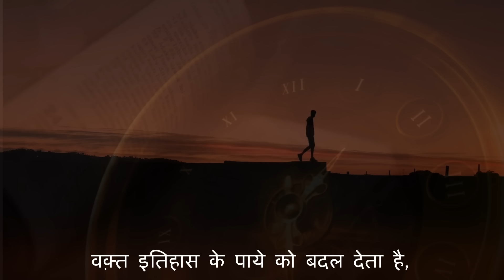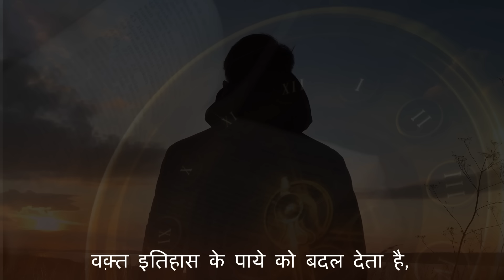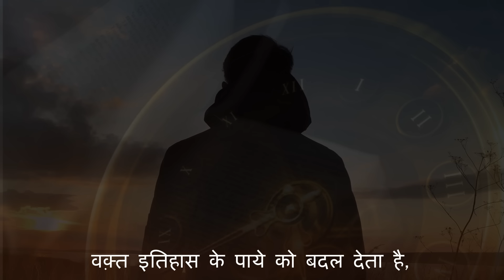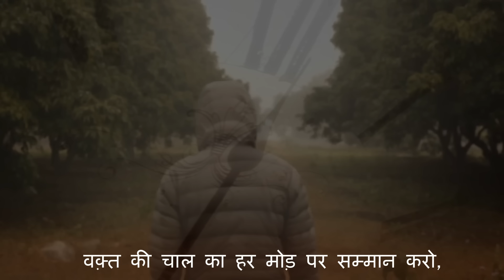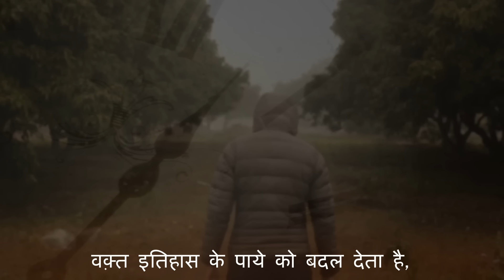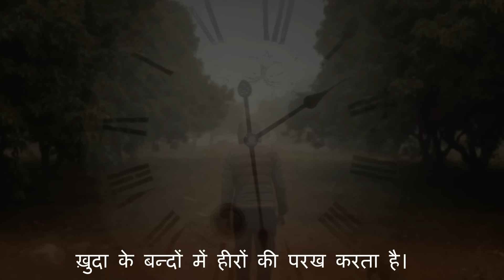Waqt Ithihaas Ke | Ustad Ahmed Hussain , Ustad Mohammed Hussain | Latest Ghazal 2022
Here's Presenting Latest Ghazal 'Waqt Ithihaas Ke' in the mesmerizing voices of Ghazal maestros 'Ustad Ahmed Hussain & Ustad Mohammed Hussain'

Song : Waqt Ithihaas Ke
Singers & Music  : Ustad Ahmed Hussain & Ustad Mohammed Hussain
Lyrics : Keshri Chand Chandel "Akshat "
Music Label : Red Ribbon Entertainment